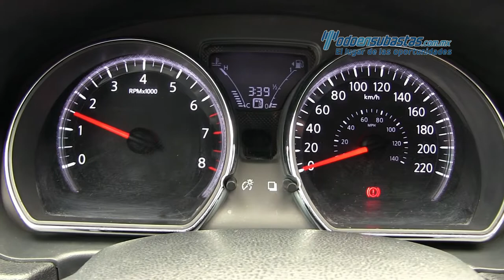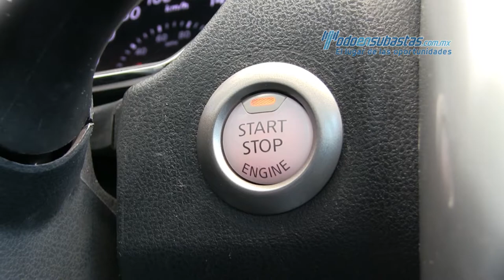Nissan Versa 2017 - 392666